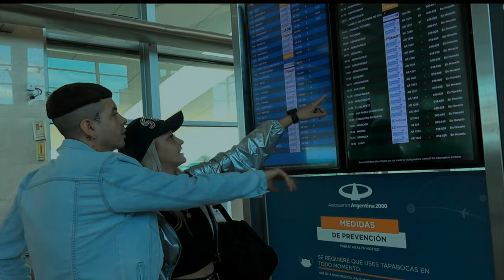Mauro Cerutti - Anuncia el videoclip de la historia - NO ME VAS A OLVIDAR (La Historia) [4K]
LA HISTORIA
CHARLIE era novio de ISABELLA, él la hizo pasar por muchas malas situaciones en la relación haciéndola sufrir sin entregarle su corazón a ella. El sueño de ISABELLA era casarse con CHARLIE y tener un hijo, pero ese plan no estaba en la mente de Charlie porque ocultaba su orientación sexual ya que ocultaba sus ideales ante la sociedad y vivía de acuerdo a lo que su familia esperaba de él.

Pero al pasar el tiempo CHARLIE decidió terminar con ISABELLA sin saber que él iba a necesitar de ella, el destino los iba a volver a reunir para un propósito que los ayudaría a ambos ya que ISABELLA vivía en una situación económica apremiante y CHARLIE quería disculparse por haberse marchado de su vida sin avisar y así compensarla bien para poder resolver el KARMA que él había generado en su contra por haberla hecho sufrir.

CHARLIE se mudó a otro país con su madre para hacer una nueva vida, sin saber que al dar este paso iba a conocer al verdadero amor (Ediel) en los Estados Unidos.

Charlie era mecánico. Con el tiempo sus compañeros de trabajo se enteraron que él era gay y temía que su madre lo supiera y decidió llamar a ISABELLA ya que RAQUEL (su mamá) la conocía para asegurarse que, si llegara a los oídos de su mamá, ella no lo creyera que su hijo era gay. Pues casándose con ISABELLA era como un reconcilio antes los ojos de la mamá de CHARLIE.

ISABELLA continuó su vida sin CHARLIE y encontrando un hombre bueno que la apoyaba, ella y su novio MIGUEL (DARÍO) aceptaron la propuesta de CHARLIE.

LA PROPUESTA
CHARLIE le propone a ISABELLA casarse con ella para ayudarla a salir de su país y de la pobreza y ella ayuda a CHARLIE a ocultar su orientación sexual ante los ojos de los demás y de su madre. Al casarse con ella, la trae a vivir a los Estados Unidos, pero ISABELLA le puso una condición a CHARLIE: que el novio de ella (MIGUEL), viviera con ellos y lo presente a todos como si fuera el primo de ella y CHARLIE aceptó.

ISABELLA le pidió a su novio MIGUEL que se haga pasar por el novio de EDIEL para ocultar que EDIEL era realmente el novio de CHARLIE.
Todos aceptaron la idea de ayudarse mutuamente para poder lograr su meta y ser felices.

Todo este sacrificio ayudó a ISABELLA a tener su ciudadanía para poder ayudar a MIGUEL casándose con él ya que él tampoco tenía su ciudadanía para poder vivir en los Estados Unidos y tener un mejor futuro con ella ya que ellos eran novios y se amaban de verdad.

RAQUEL (la mamá de CHARLIE), siempre supo que su hijo CHARLIE era gay, pero ella quería que él se lo confesara, escucharlo de su propia boca. RAQUEL entendía que, ayudando a ISABELLA, resolvería el KARMA que su hijo había creado con ISABELLA ya que ella era una buena persona.

Finalmente, todos no esperaban que su madre supiese la verdad y todo lo que ellos hicieron, la madre de CHARLIE ya lo sabía, las madres siempre saben la verdad por más que queramos ocultarnos, la VERDAD y la MENTIRA siempre salen a la luz.

Actores / Modelos
✅ BENJAMÍN SAAVEDRA "Charlie" (Ex novio de Isabella y novio actual de Ediel) @bensok.s
✅ EMMANUEL MONTIVERO (Novio actual de Charlie) @emmanuel.montivero
✅ DARIO BURGUEÑO "Miguel" (Novio actual de Isabella) @darioburgeno90
✅MAILEN "Isabella" (Novia actual de Miguel, Ex novia de Charlie) @mailen_lmg
✅PATRICIA LESCANO "Raquel" (Madre de Charlie) @patrilaules7
✅GISELLE CASAS "Jailene" (Madrastra de Ediel) @casas9455
✅NELSON ESPINOZA (Chef de las Estrellas) "Joey" (Papa de Ediel) @cheffdelasestrellas
✅AUGUSTO CANTERO "Pedro" @augustocantero_ok
✅FREDDY LÓPEZ "Jaime" @freddylopezstar
✅MERCEDES GIOBERGIA "Doña Petra" (Espiritista) @mercedesgiobergia
✅CLAUDIA PARADA "Josefina" @claudiaparadaok

Aeropuerto: AEROPUERTOS 2000 CÓRDOBA @aa2000oficial
Restaurante / Bar: MAYO HELADOS @mayohelados

Compañias contratadas:
J & F RECORDINGS [USA]
BLUE MUSIC PRO [ARGENTINA]
MEDIAGEEKZ [USA] @MediaGeekz

Diseño, Promoción y Mercadeo por: AUGUSTO CANTERO @augustocantero_ok